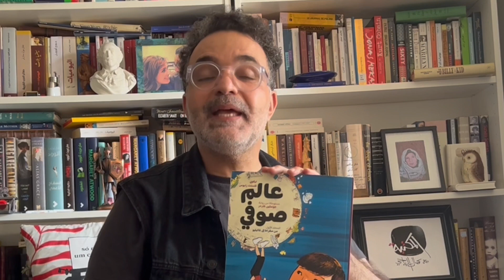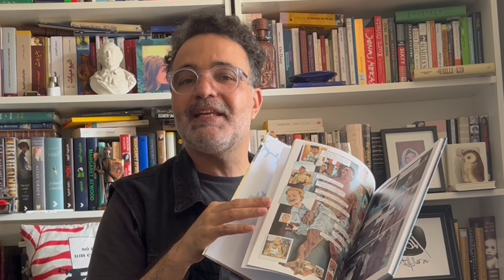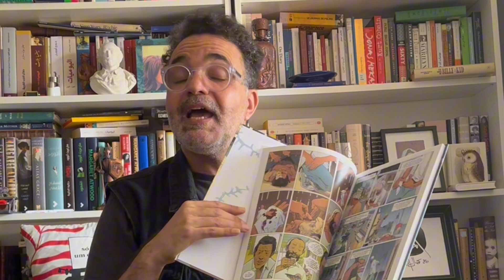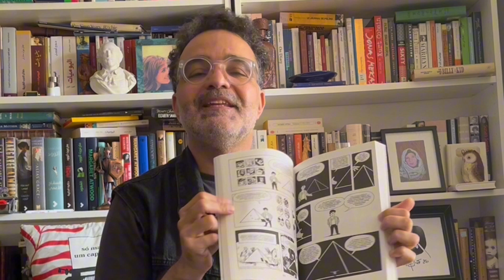جديد عالم الكوميكس والرواية المصورة